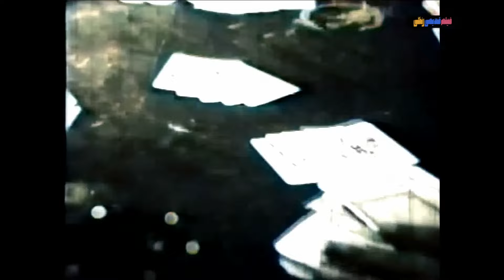📀🎨 فیلم جان سخت | ۱۳۵۰ | کیفیت اچ‌دی 🎨🎥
📀 فیلم جان سخت | با بازی ایرج قادری و نرسی کرکیا

لیست بازیگران 🍀
ایرج قادری, نرسی کرکیا, رفیع مددکار, آرمان, نیلوفر

خلاصه فیلم: 🎥📀
 ایلاتی جوان (ایرج قادری) به خاطر انتقام مرگ پدرش به شهر می‌رود تا از مسببینش انتقام بگیرد. در شهر، ایلاتی با مردی دنیا دیده روبرو می‌شود. مرد راهنمایی زیادی به او می‌کند تا بتواند با زندگی مقابله کند و اطراف را آن طور که هست از دریچهٔ چشم خود به او نشان می‌دهد. جوان به اشتباهات خود پی برده و زندگی را آن چنان‌که هست دنبال می‌کند.